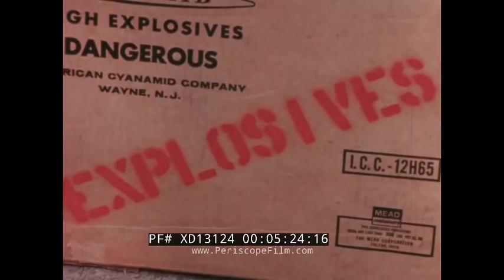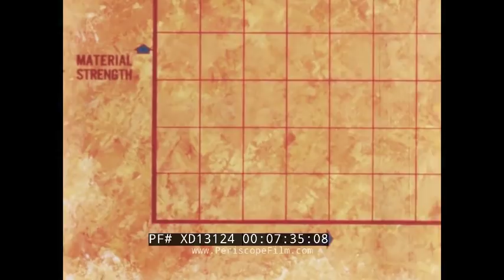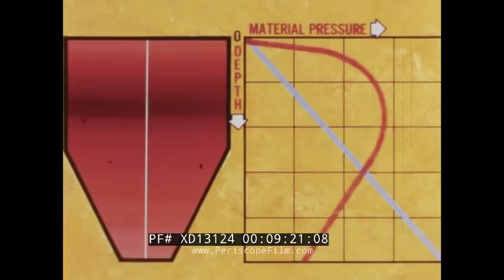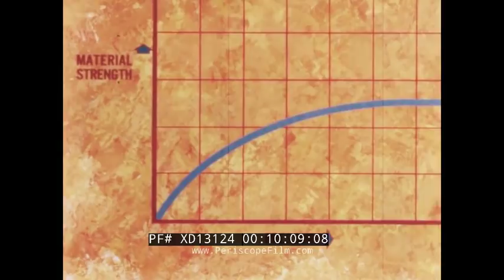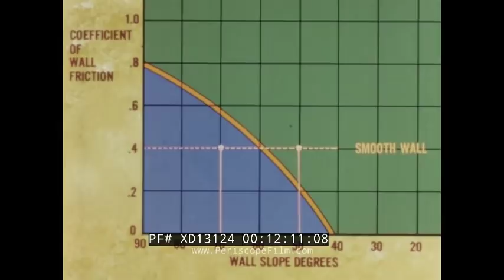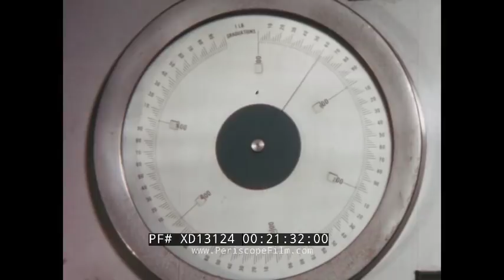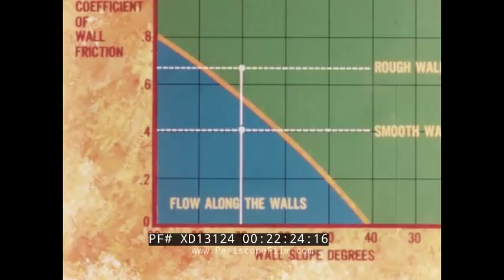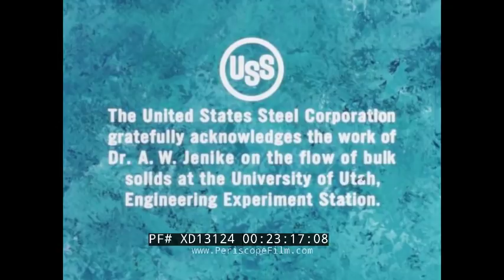MATERIAL FLOW PROBLEMS IN DRY HOPPERS "MILLION DOLLAR RATHOLE" UNITED STATES STEEL FILM XD13124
This color educational/training film is about overcoming flow problems with dry materials in hoppers. There is no copyright at the beginning or end of the film so the date of the production remains unclear but it appears to be circa the early 1960s.

Exterior factory shot. A hand pushes a button. A gauge moves. A conveyor belt moves. A gauge moves. A worker looks up (:08-1:03). Opening title: THE MILLION DOLLAR RATHOLE, presented by US Steel Corp (1:04-1:20). A man hits a machine with a sledgehammer. He then pokes at it with a steel beam. A gauge moves. Men hit a railroad train with a sledgehammer. Conveyor belts move. A train car moves slowly. Particles fall through a tube. Engineers study plans of bins and hoppers. Different hoppers are shown. A train moves slowly. Exterior of hoppers are shown (1:21-4:21). Piles of rocks/coal. A hand lets coal fall from his hand. A bulldozer. Water hits a rock. A pile of sand/dirt. A sledgehammer hits a rock. A man moves a box that reads explosives. Engineers in a control room. Hopper flow (4:21-6:20). An engineer does an experiment with flow materials. A hammer hits the material. 1 per cent moisture vs dry material. A hand plays with dry material. Bulk material flows fast. A chart graph moves (6:21-7:53). Another experiment with bulk material. An engineer does an experiment. Close on dry material. Chart shows depth vs water pressure. A graph moves  (7:54-9:25). An engineer works in a control room. A rathole. A graph. W - strength/density diagram. B-2 strength/density diagram. D-4 strength/density diagram. A hopper is open and material falls from it. Dry material slowly moves down. A graph that shows wall friction and wall slope degrees (9:26-12:28). Dry material in a 70 and 50 degree hopper. Another graph. Smooth vs rough walls are shown in a hopper. Bin installation (12:29-14:21). Materials flow through a hopper. Construction equipment comes and receives some dry material. Effective flow pattern is shown as materials are going through a hopper 2 different sizes of particles that try to move through a hopper can create problems. See the flow of both sizes. A conveyor belt moves particles. Material levels drop (14:22-17:29). Levels drop with materials causing segregation. Free flowing material drops quickly. Machinery moves. Pyramid hoppers. A model shows problems with hoppers. Rathole problems are shown. Materials are drained. Materials go down a belt. A rathole develops in a bin. Segregation of mixtures. Men use sledgehammers on a machine. A gauge  moves. A sledgehammer hits. A crane moves (17:30-22:14). Material is squeezed by a hand. Material flows. A rathole. A worker looks over his forms at a machine. Close on 'no feed stoppage'  (22:15-23:06). End credits (23:06-23:20)